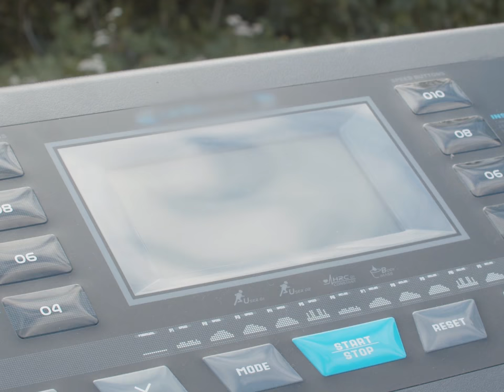Hallam London – Walking to Alpha Centauri [Official Video]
from the upcoming album Be Yourself in 11 Easy Lessons

You give up so much for a mission whose purpose you now barely remember, and whose goal you may never reach. Is that bad? Is it good? You cannot really tell. You just go on and on – maybe you’ll get there after all. Playful verses wrapped in a grippingly powerful chorus, Walking to Alpha Centauri asks questions about perspective, what makes us human, and whether even the highest goals are always worth the price.

Hallam London – vocals, guitars, bass guitar, keyboards
Ben Fuller – drums
Dave Sanderson – synths
Ian Badcoe – spoken word

on 3F ° Fortunefavoursfools Records

costume design Gabriele Kortmann

big thanks to Leon Liehr, Kilian Zillessen, and Bewegungsküche Jena